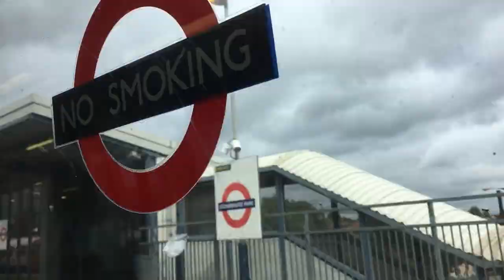London och Brighton 2017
This is my trip to London and Brighton with Elin 2017